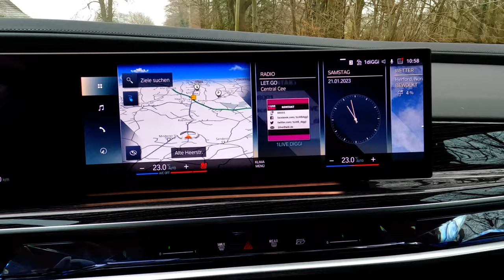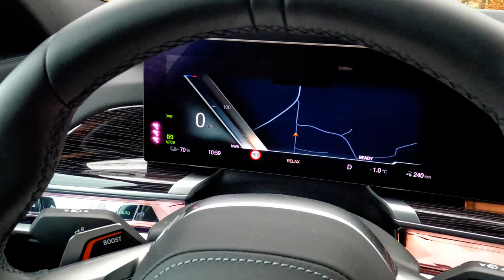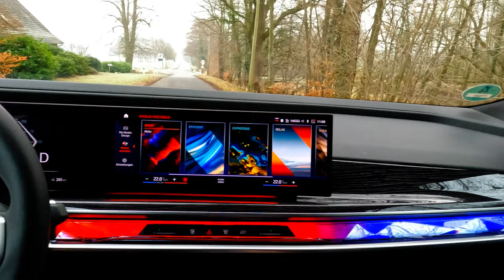NEW 2023 BMW I7 - Interior & Exterior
Heute seht Ihr den neuen i7. Kleine Einblicke vom Innenraum, sowie coole Features von Aussen. Luxus pur verzeichent dieses Auto. Hinter jedem Knopf steckt eine unfassbare und sinnvolle Funktion. Dieses Fahrzeug ist eines, womit man sich wirklich beschäftigen muss, um es wirklich zu verstehen. Aber hat man es verstanden, wird man schnell merken, dass es ein Haus auf Vierrädern ist. Ein Statement wurde damit gesetzt und die Begriffe Zukunft/Luxus neu definiert. Von BMW für Euch.

Wie findet Ihr den neuen BMW i7?